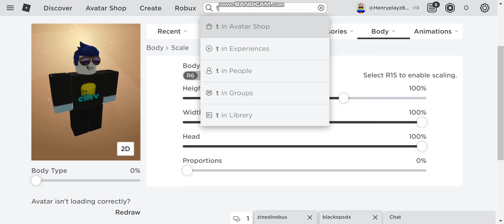How to change r15 to r6 on roblox 2021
easy tutorial watch til the end to see how to do it right!